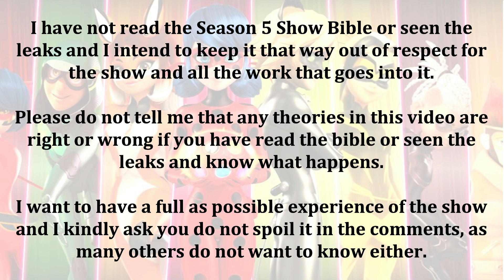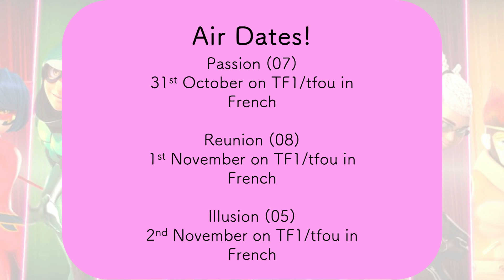NEW PASSION IMAGE & SYNOPSIS! 🐐 Miraculous Ladybug Season 5 🐞